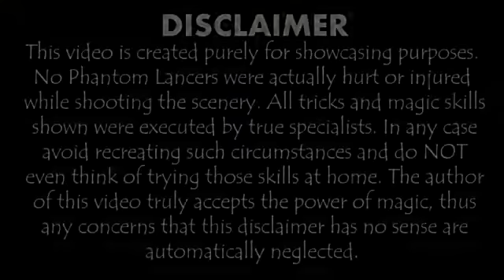Redhorn, Jadehorn and Goldhorn New Bloom courier preview Dota 2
Lineage 2, Dota 2, Daniel Defo, Dendi, DVP, Navi, Dread, Virtus pro, Internacional,